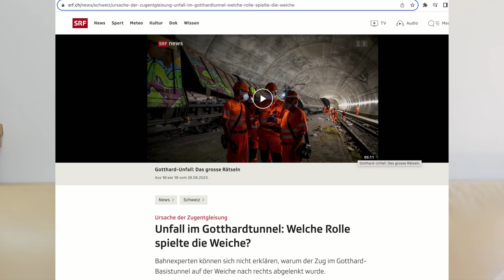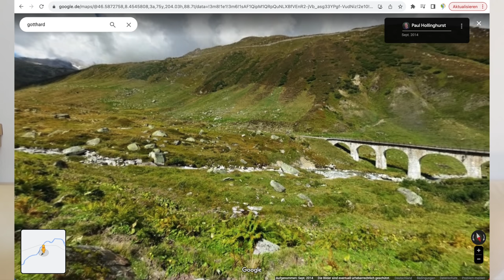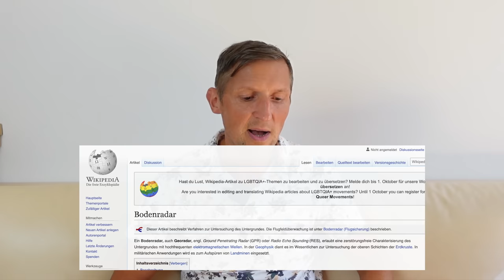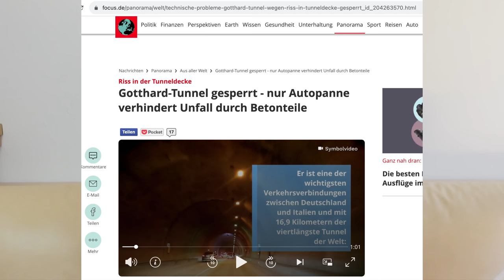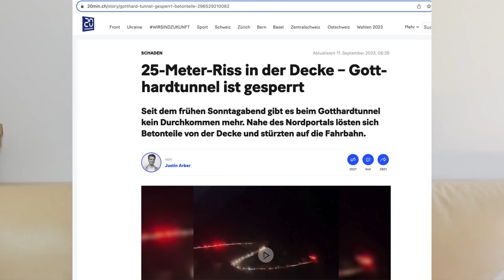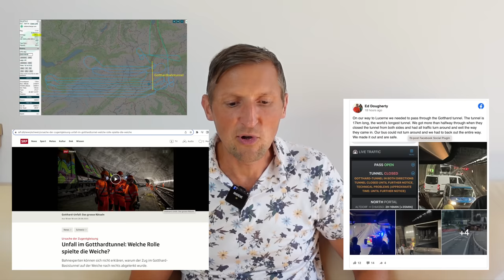EIL ⚠️ Gotthard-Tunnel: Erst Parallelflug & nun Vollsperrung 😵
Nach den vielen Zufällen rund um das Zugunglück ist der Gotthard-Tunnel nun auch für den Straßenverkehr gesperrt. Eilig wurden alle Autofahrer am Sonntag gebeten, den Tunnel zu verlassen, nachdem - laut offizieller Berichterstattung - ein 25m Riss in der Tunneldecke entdeckt wurde. Die ganze Geschichte wird mit jedem weiteren "Zufall", der dort auftritt mysteriöser. Ich glaube mittlerweile nicht mehr an Zufälle. 😃